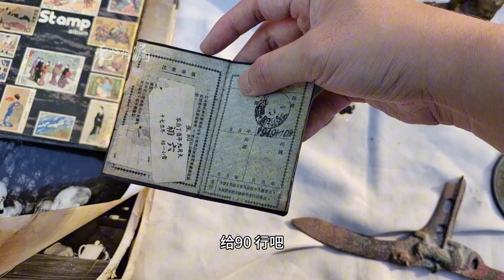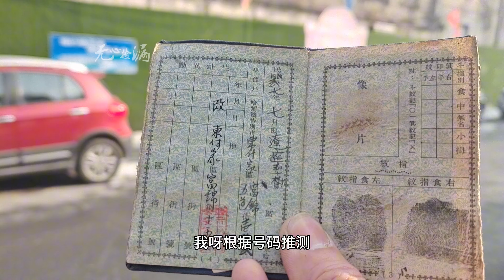破烂市场竟买到民国时期哈尔滨身份证？小伙带大家找寻背后的故事。